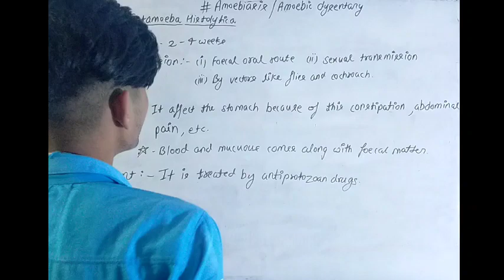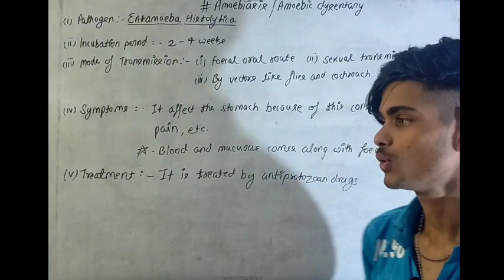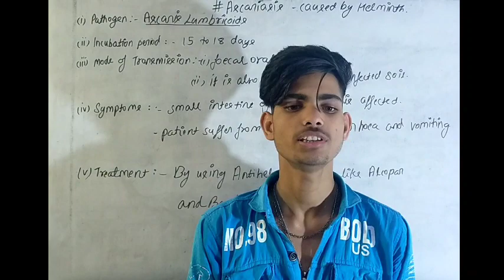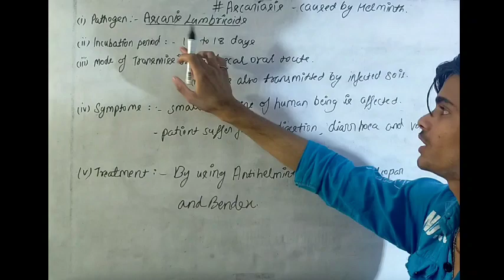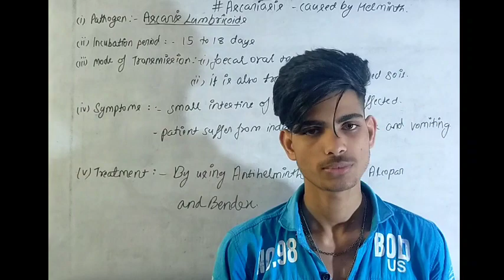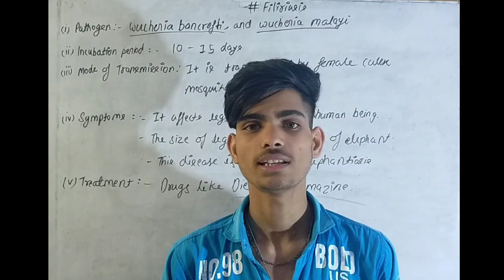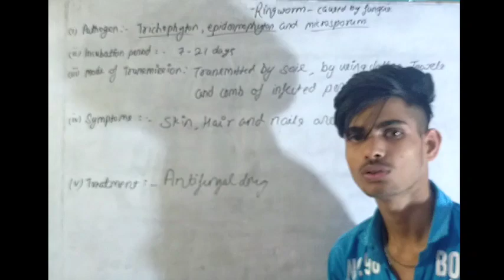human health and disease class 12 | biology | ascariasis, filiriasis, ringworm, amoebiasis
education or personal use tips the balance is

new update